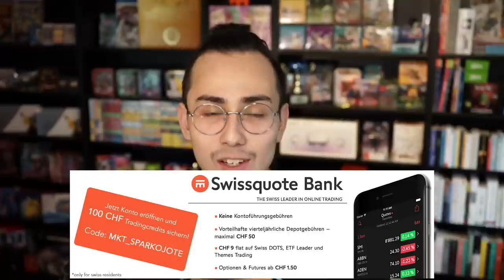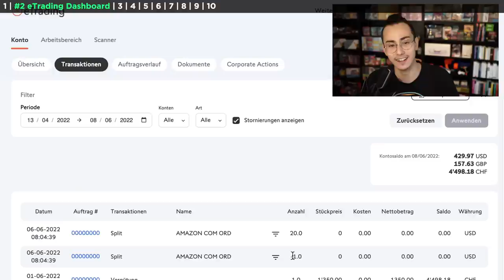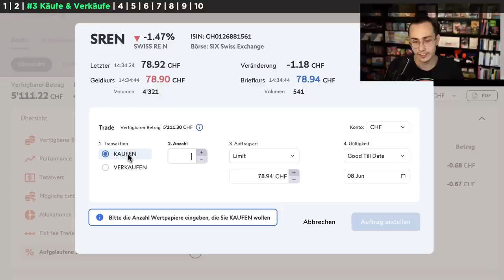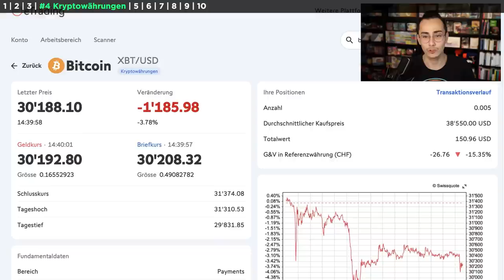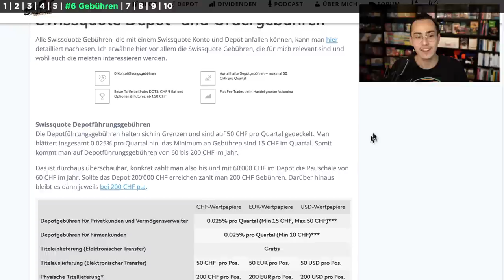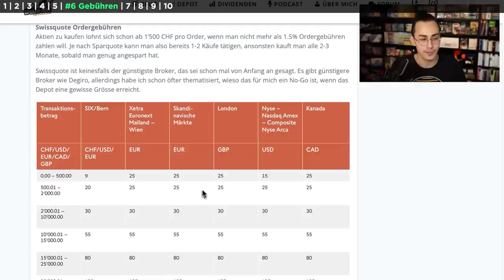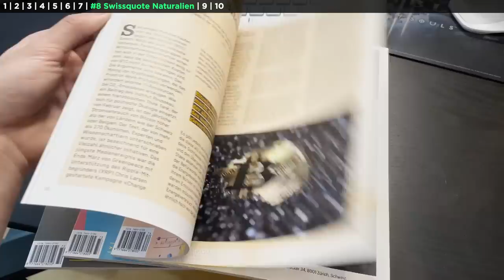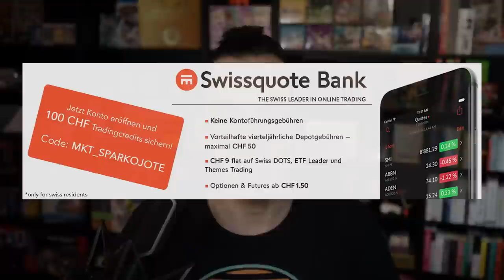Swissquote Erfahrungsbericht 2024 + 100 CHF Gutscheincode 👍💰 | Schweizer Broker Swissquote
Swissquote Erfahrungen Aktien, ETF, Krypto Kaufen 2024.
Diese Erfahrungen habe ich mit meinem 400.000 CHF grossen Portfolio bei der Swissquote über die letzen Jahre gesammelt. Alle Vorteile und wie Ihr dort Aktien, ETF's, Kryptos und mehr kaufen und verkaufen könnt erfahrt ihr im Video heute. Wo habt Ihr euer Depot und welche Bank bevorzugt Ihr? Schreibt es gerne in die Kommentare.

👉🏽 Mein Erfahrungsbericht ►► sparkojote.ch/swissquote-erfahrungsbericht

📖 KAPITEL 📖
00:00 Swissquote Erfahrungen Aktien, ETF, Krypto Kaufen 2024.
02:18 Swissquote Dashboard.
03:03 eTrading Dashboard.
08:10 Wie kaufen & verkaufen?
11:39 ETF's kaufen.
13:38 Kryptowährungen kaufen.
15:06 Namensaktien eintragen.
17:50 Gebühren.
23:37 Steuerdokumente.
25:02 Swissquote Naturalien.
28:21 Neue Features.
29:19 Mein Fazit.